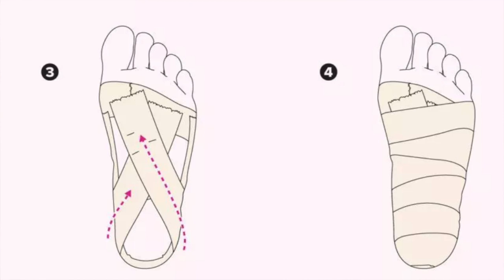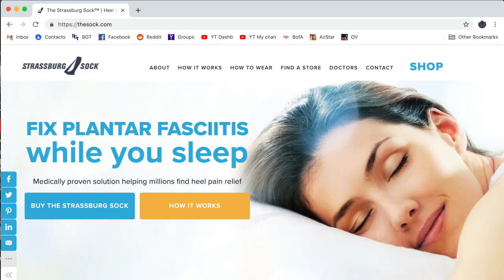Plantar Fasciitis cure - Running in Five Fingers at 66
I had horrible Plantar Fasciitis a decade ago.  Since I became accustomed to forefoot-strike running in Vibram Five Fingers in 2012 I have yet to have a recurrence.  It may not be for you, but running barefoots-style seems to have been a true cure for my PF.  It strengthened my feet, tendons and muscles and I live footpain-free.
Vibram Five Fingers have fallen in popularity over the years, but I still love 'em for running.